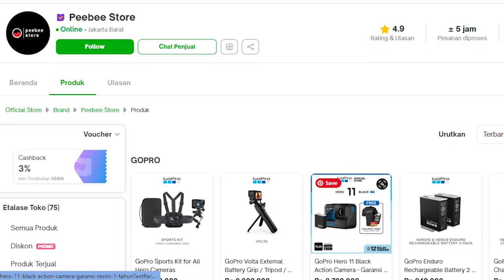Launching GoPro Hero 11 Sailendivers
Kembali Lagi Di Channel MAT ( Mega Advans Teknologi) Kali ini kita akan Launching GoPro Hero 11 di Sailendivers Dive Center

Untuk Pembelian Bisa Datang ke Sailendivers Dive Center
ITC BSD, Ruko Malibu B40 Komplek Ruko, Jl. Pahlawan Seribu, BSD City, Serpong Sub-District, South Tangerang City, Banten 15311